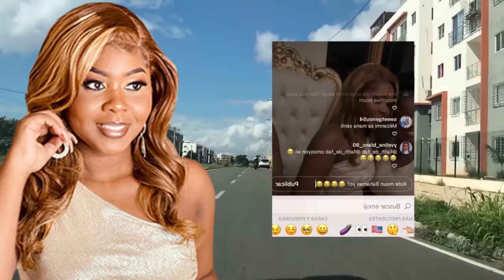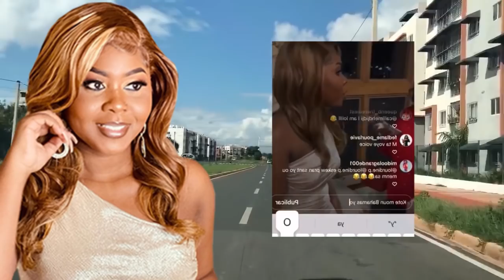FEDNAELLE TOUJOU SONJE LION GADE JAN FEDNA AP CHANTE MIZIK LION AN